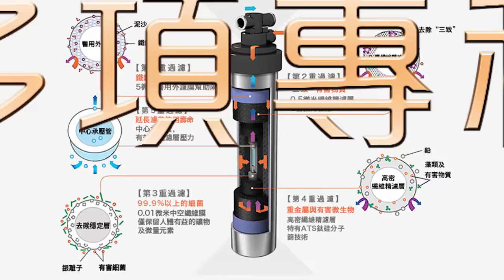【美國EverPure PBS400濾水設備連安裝服務】8折優惠價: $2,380